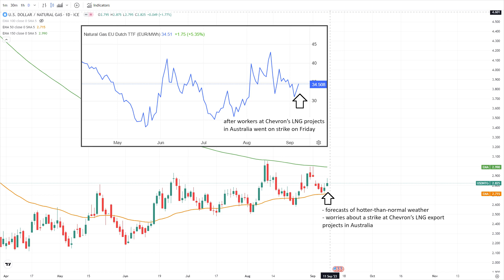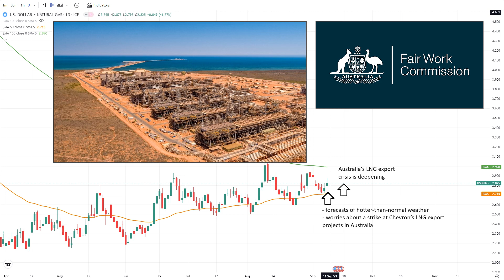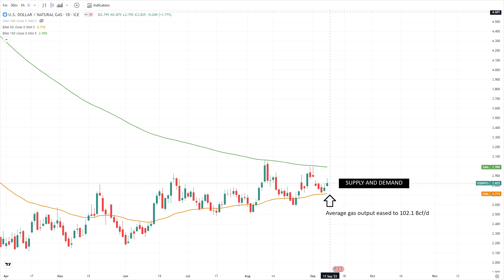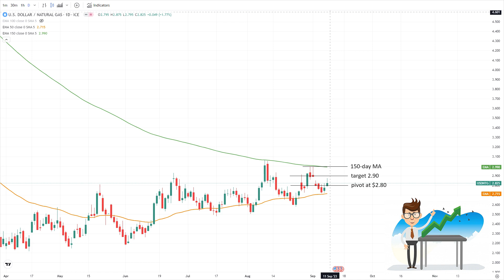Weekly Natural Gas Analysis and Forecast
Any reduction in LNG exports from Australia could further will put additional pressure on global gas prices.